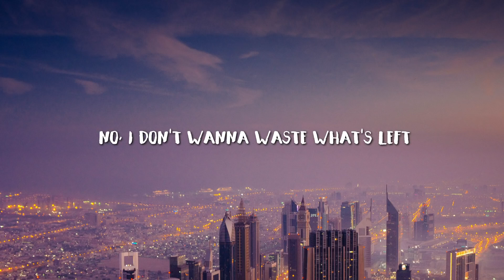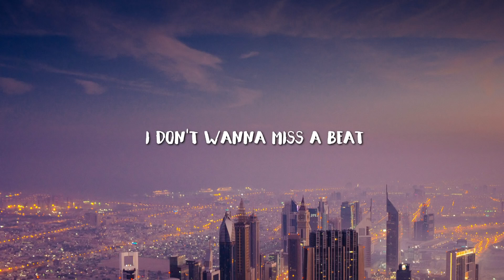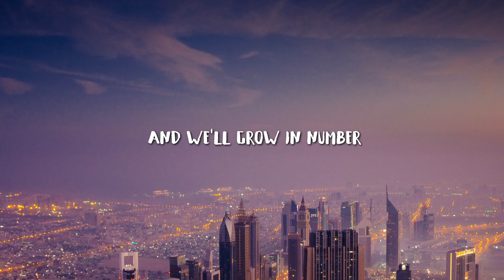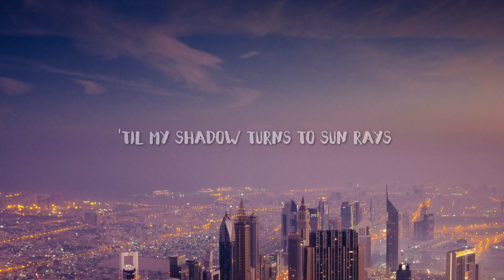Cartoon - On & On (Lyrics) feat. Daniel Levi